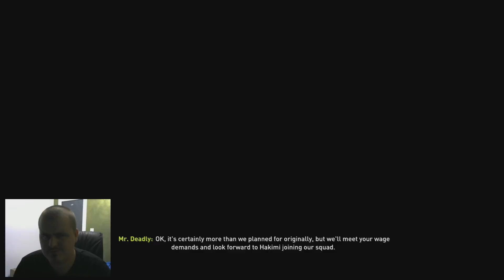Transfer Bomba Aparator Tanar de Potential 86 Ovr || FIFA 18 România Fiorentina #6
Fi șmecher .. da si tu un Like si Share ! :D :))
►Cumpara Jocul FOLOSESTE codul '' DEADLY '' REDUCERE ! :D